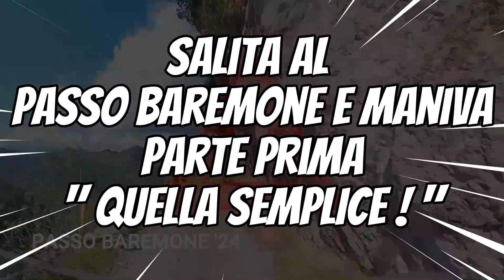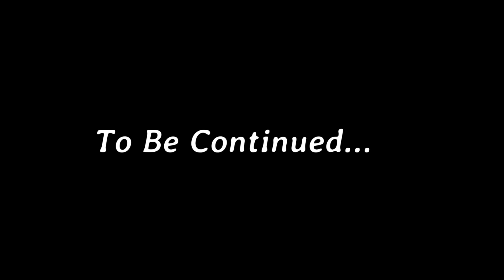Passo Baremone fino al Passo Maniva 2024 -1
Ciao a tutti e benvenuti sul mio canale! 🌟 In questo video vi porto con me in una spettacolare avventura in moto attraverso le meravigliose strade di montagna del nord Italia. 🚵‍♂️🏞️

Nella prima parte di questo viaggio, partiamo dal Passo Baremone, un vero gioiello nascosto tra le Alpi bresciane. Con i suoi tornanti stretti e panorami mozzafiato, è un percorso perfetto per gli amanti delle due ruote. Durante la salita, vi racconterò alcune curiosità sul passo, noto anche come "Piccolo Stelvio" per la sua somiglianza con il celebre passo alpino.

Il Passo Baremone si trova a un'altitudine di 1.450 metri ed è circondato da una natura incontaminata, offrendo viste spettacolari sulle valli sottostanti e sulle cime circostanti. La strada, storicamente utilizzata per collegare la Valle Sabbia con la Valle Trompia, ha anche un'importante eredità storica risalente alla Prima Guerra Mondiale, quando fu utilizzata come via di comunicazione militare.

Dopo aver goduto della bellezza e dell'adrenalina del Passo Baremone, ci dirigiamo verso il Passo Maniva, un altro passaggio iconico che promette emozioni forti e paesaggi straordinari. La strada ci porterà attraverso foreste dense e prati verdi, con numerosi punti di sosta per ammirare la vista e scattare qualche foto ricordo.

Rimanete con me per vivere insieme questa avventura su due ruote, scoprire nuovi luoghi e condividere la passione per la moto e la natura.

Buona visione e gas aperto! 🏍️💨